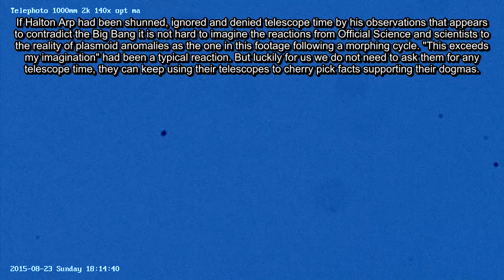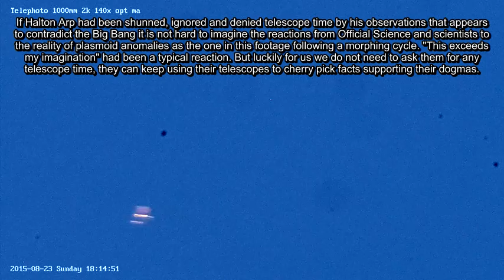"This Exceeds my Imagination." quote from Nobel Prize physicist S. Chandrasekhar.